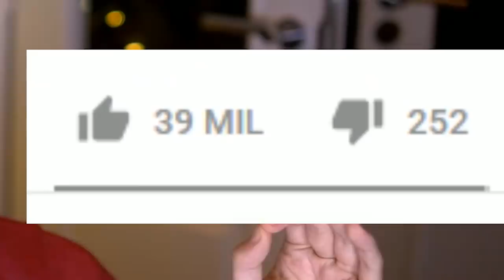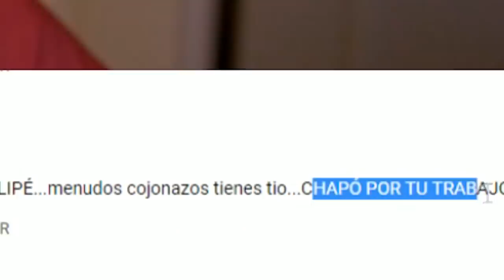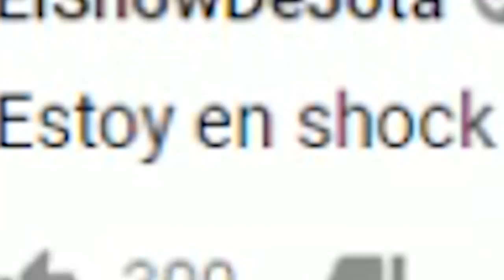Frank Cuesta es el nuevo Yao Cabrera (Y más poderoso que todos los Avengers juntos)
Frank cuesta, ex agente de la CIA, licántropo y ninja inmortal, nos demuestra cómo se puede hacer un vídeo más fake todavía que la puñalada de Yao Cabrera.